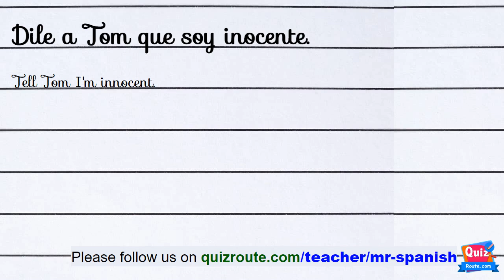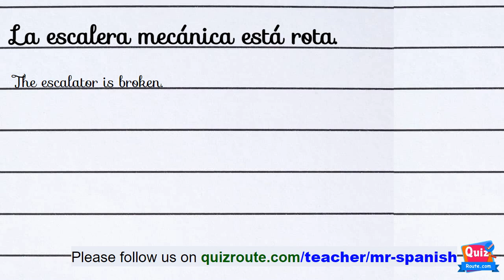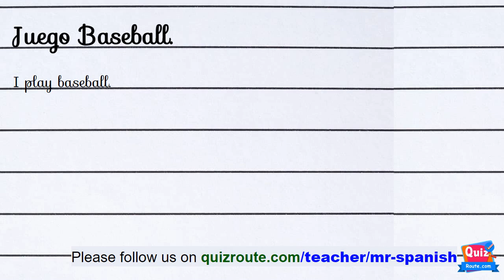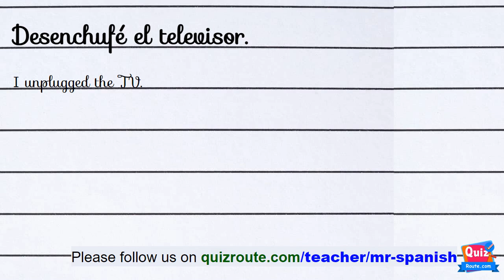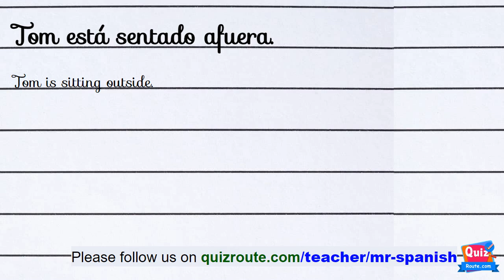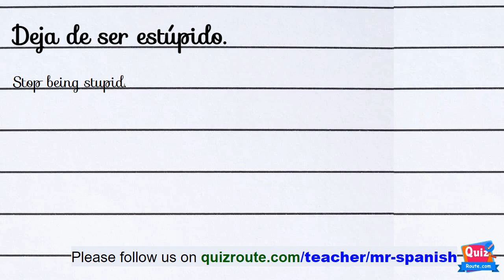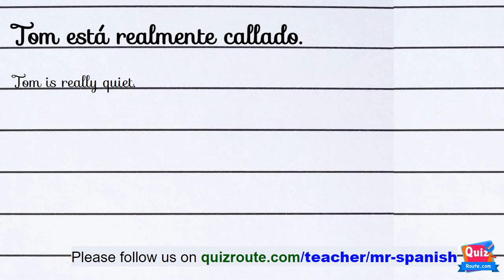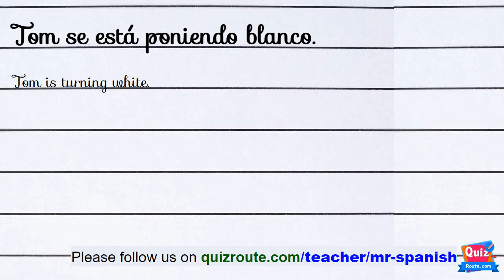Master Spanish Listening Comprehension: Beginner-Friendly Exercises | part 111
Correct the Sentence
Put the correct word.
Guess the word is correct or not.